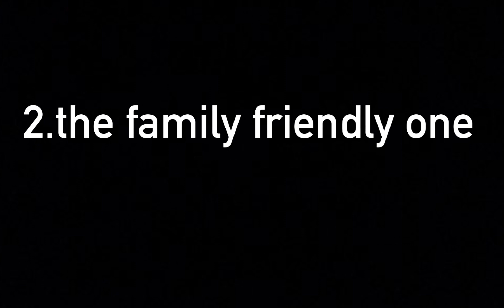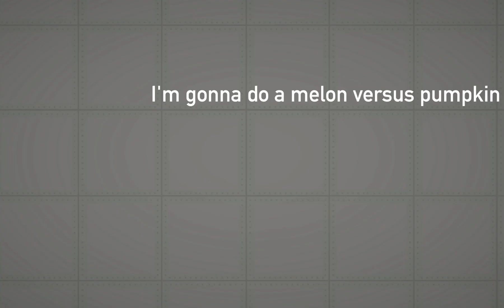different types of melon playground users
hi u guess so this video shows the types of melon playground users maybe just maybe a part 2 will come out or maybe not